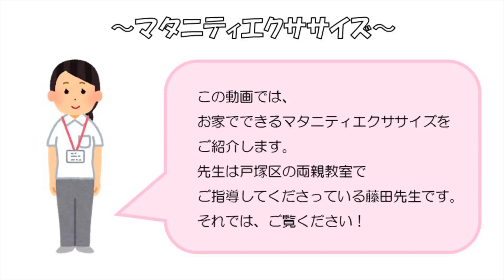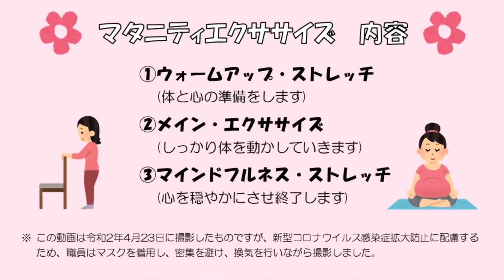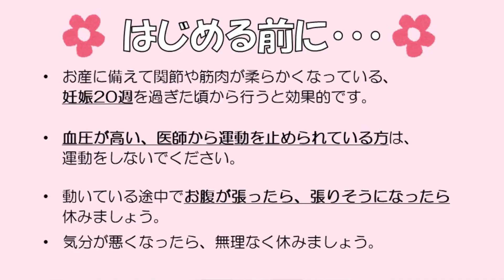戸塚区両親教室「おうちでマタニティエクササイズ」導入編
新型コロナウイルス感染症拡大防止の観点から、両親教室や赤ちゃん教室などが休止となりました。戸塚区では、両親教室のメニューから、お家でできるマタニティエクササイズをご紹介します。お腹の中の赤ちゃんと一緒に気持ちよく身体を動かし、心と身体をリラックスしましょう！

横浜市、各区ホームページでは、新型コロナウイルス感染症に関する情報、区役所の情報、両親教室などの子育て関連事業の実施状況を掲載しています。
・戸塚区　両親教室について

〇関連情報
・とっとの芽ホームページ
・横浜市ホームページ　「STAY HOMEおうちで過ごそう」
おうちで楽しく過ごすための動画や関連ページを掲載しています。